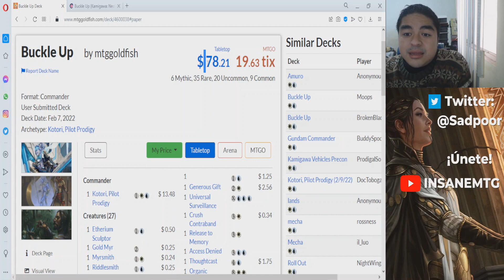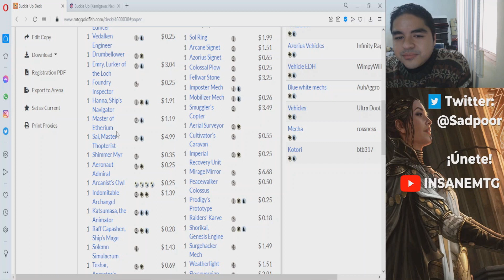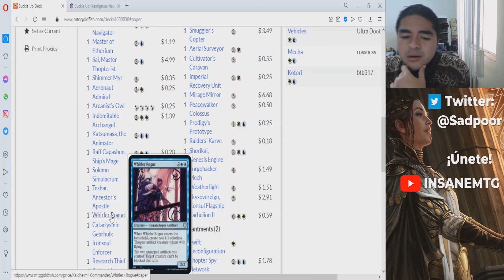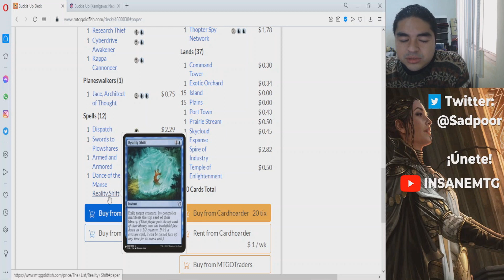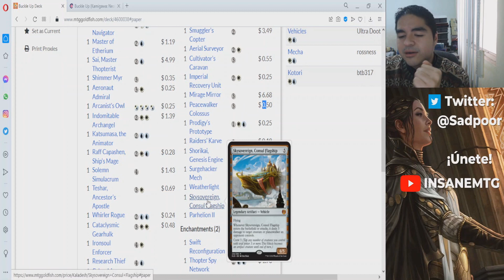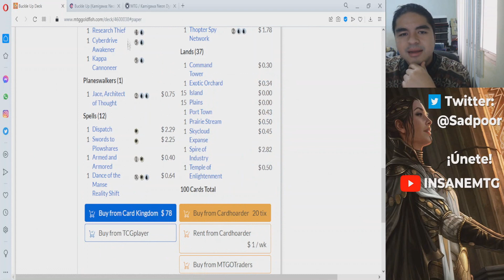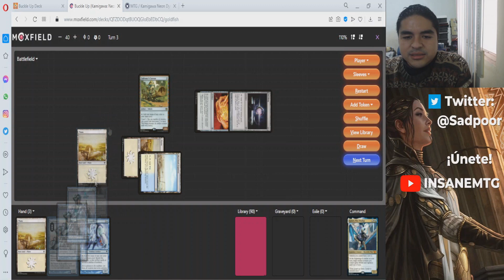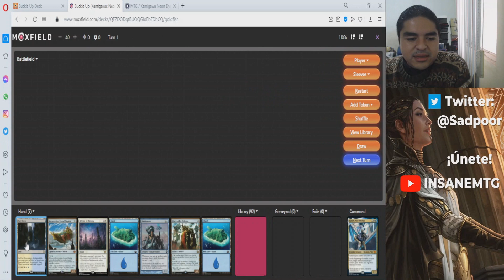¿Vale la pena el Commander "Buckle Up"?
¡Hola!
Hoy tenemos un video sobre el nuevo preconstruido "Buckle Up" de Kamigawa Neon Dinasty.
¿Debes gastar en el?
¿O es una vil basura como el deck de espiritus?
¡Revisemos!